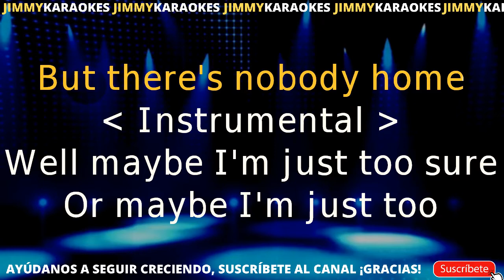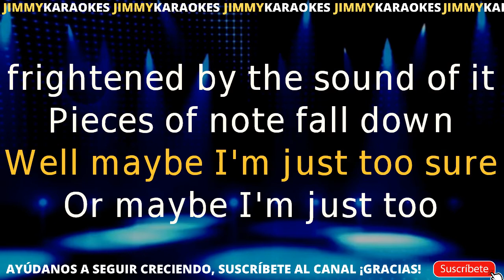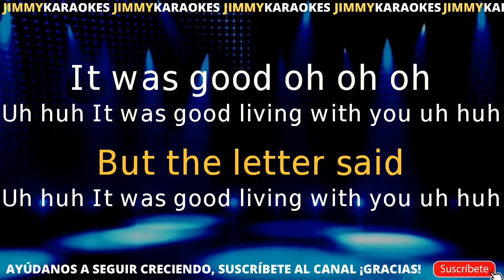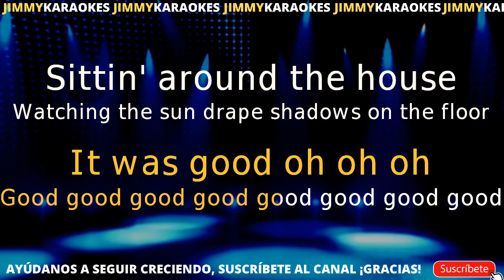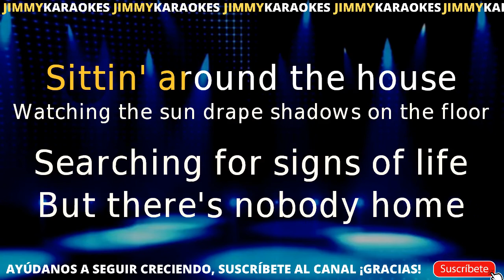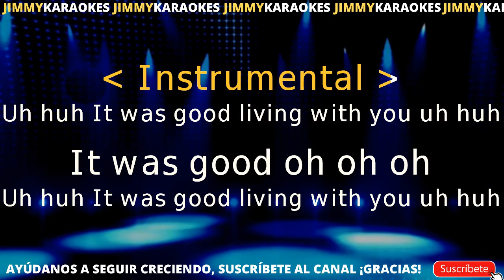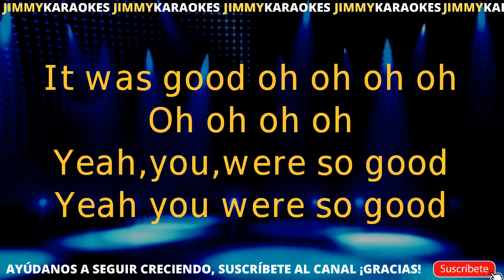Better Than Ezra Good KARAOKE